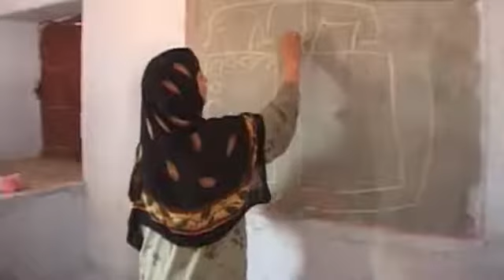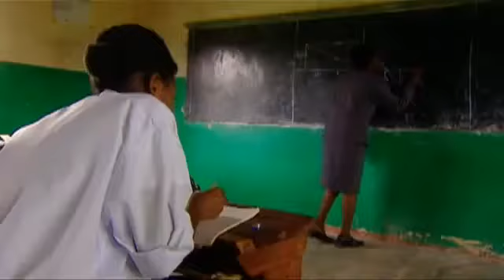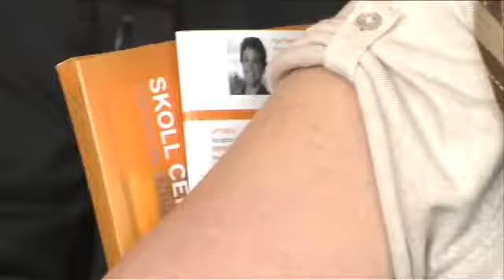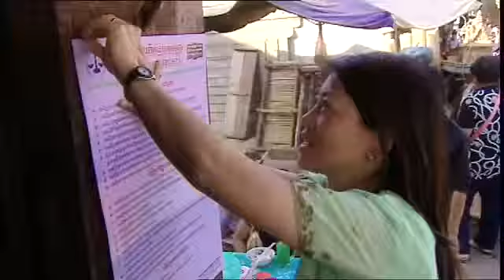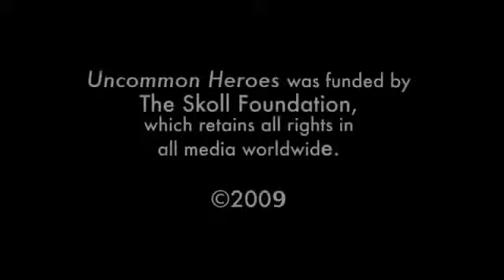Social Entrepreneurs Pioneering Social Change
Something very close to my heart Social Enterprise.

Video by the fantastic and forward thinking Skoll Foundation :-)